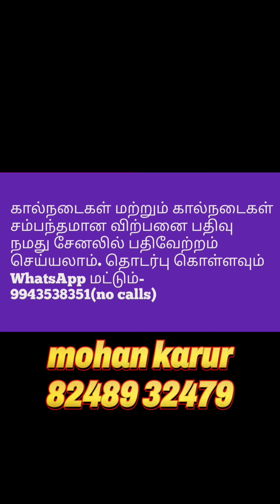அழகில் சிறந்த தலை ஈத்து கன்று மாடு விற்பனைக்கு jersey cow sale tamil#cowprice